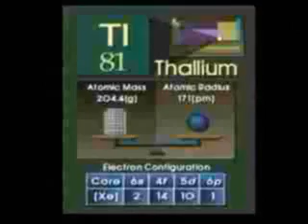Element song - Tom Lehrer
The element song by Tom Lehrer